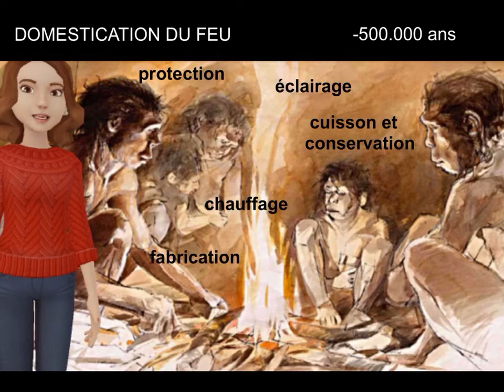feu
Accédez à la ligne du temps interactive pour une lecture plus directe